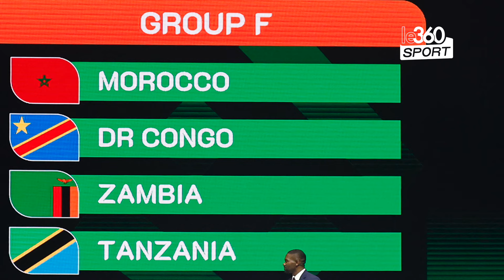Roger Boli analyse les performances des Lions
Roger Boli, ancien joueur ivoirien et commentateur de la CAN pour CAF TV, analyse les performances des Lions de l'Atlas dans le tournoi ivoirien, à l'approche du 8e de finale face à l'Afrique du Sud.